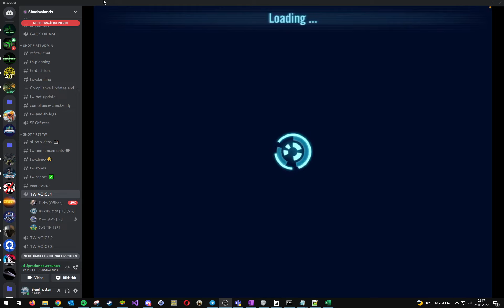Drunken Troopers vs DR with Soft